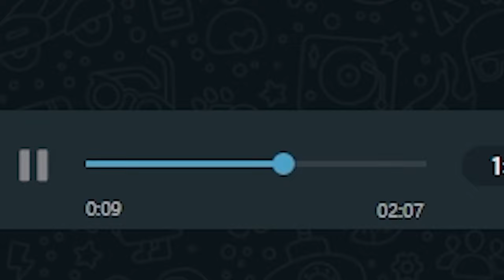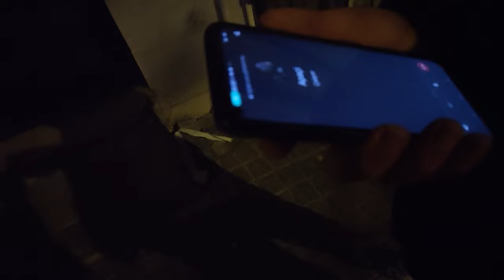APAÇİ MUSTAFA EVİNE BASKIN! (testo taylan)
Bugün Testo Taylan videosuna çıkan Apaçi Mustafa abiyi ziyaret ettik.